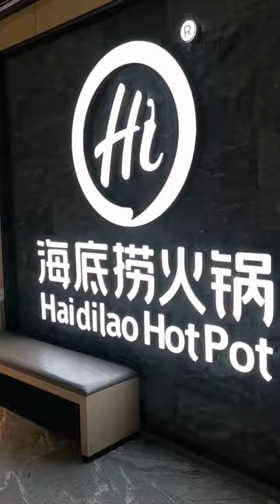MUST TRY FOOD IN SINGAPORE🇸🇬😍